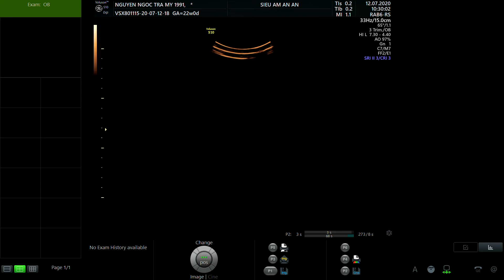NGUYỄN NGỌC TRÀ MY 1991